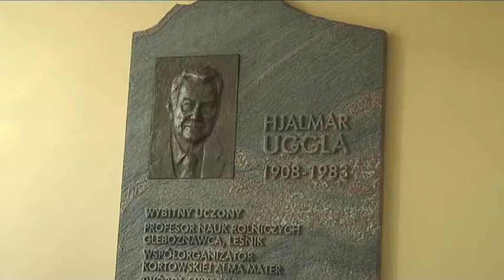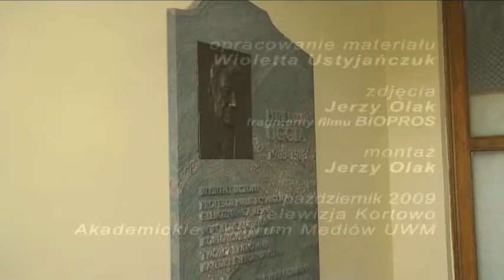Polsko-szwedzka konferencja na UWM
Doświadczenia w wykorzystaniu biomasy do produkcji energii były tematem konferencji zorganizowanej na UWM. W konferencji wziął udział ambasador Szwecji w Polsce, który także złożył hołd pamięci prof. Hjalmara Uggli.